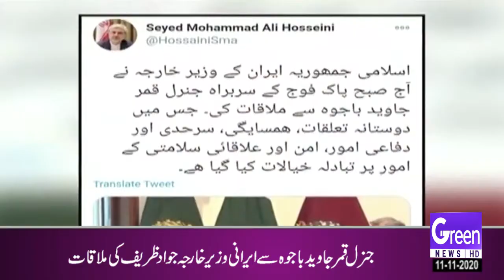GREEN NEWS | HEADLINES 3PM | 11-11-2020